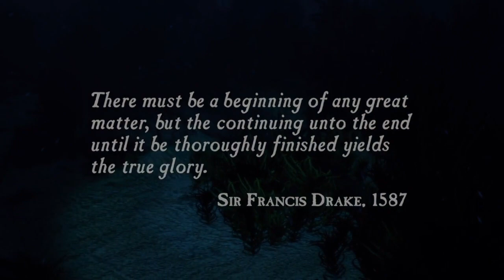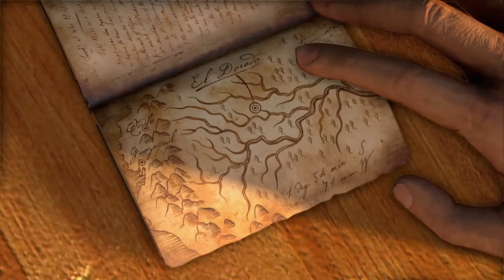Uncharted Drake's Fortune - Part 1 [Uncharted The Nathan Drake Collection]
Welcome to a journey treasure hunting gameplay called Uncharted Drake's Fortune.